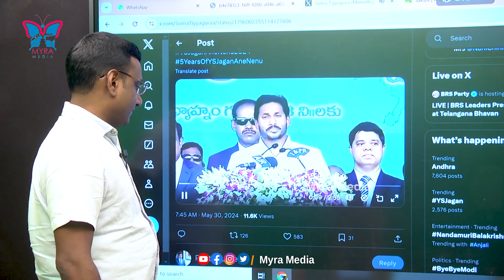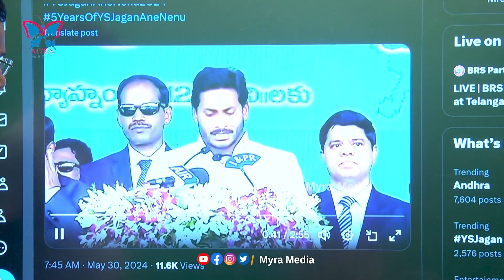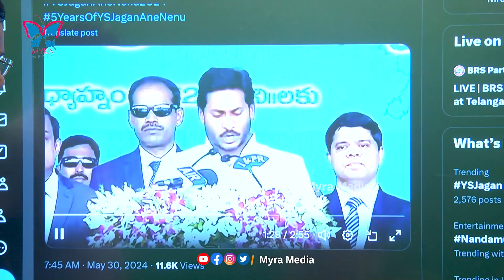వైఎస్ జగన్ అను నేను..| YS Jagan Completed Successfully as AP CM | AP Political News | YS Jagan Oath